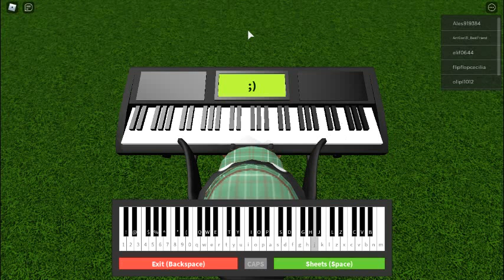Gravity falls music(ROBLOX PIANO)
G D P D
G S G S
F S F S
D F G J H J S
D F G F H J H G
G G G J J G
G G G J J H G
J J J H J H G - 2 TEMPOS
J J J L L L
J J J L J L Z